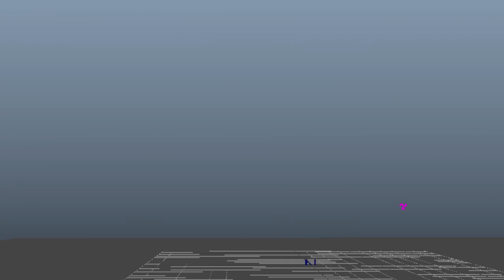maya fx wind wounds Asset l 바람의 상처 2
FX 문의